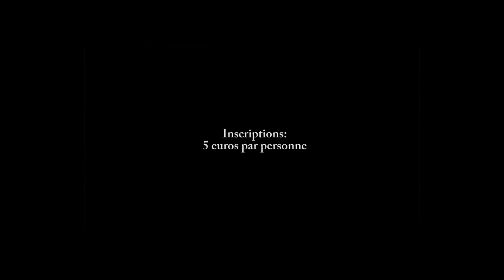Bubble foot spot 1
Un projet des étudiants GACO dans le cadre du printemps des étudiants de la ville de Charleville-Mézières.